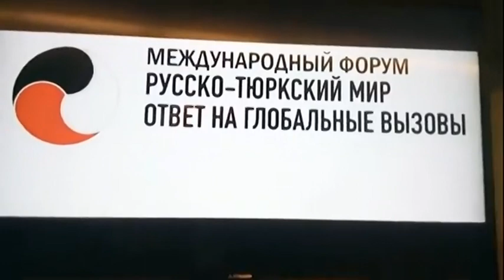Диалоги на форуме "Русско-тюркский мир"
На полях Международного форумае "Русско-тюркский мир. Ответ на глобальные вызовы"
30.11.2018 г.